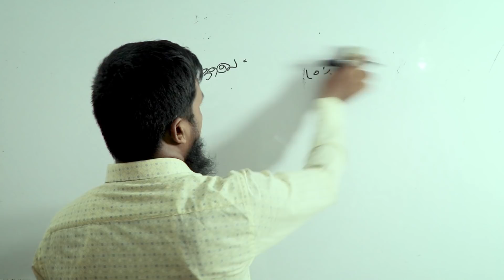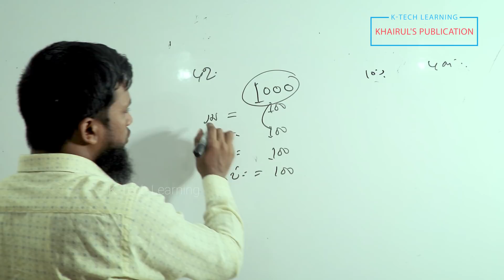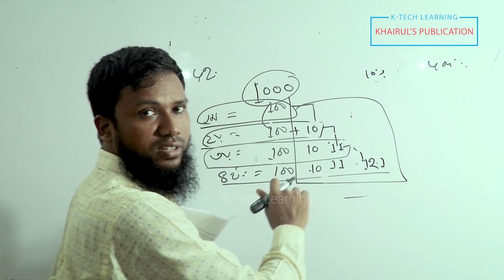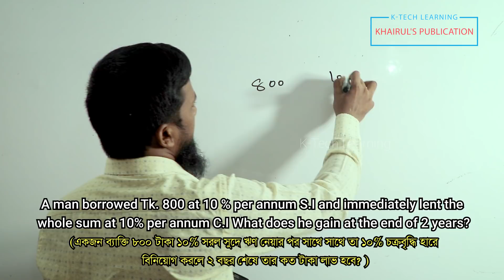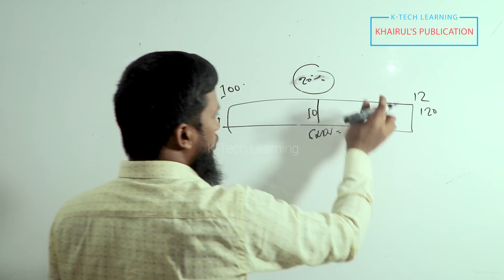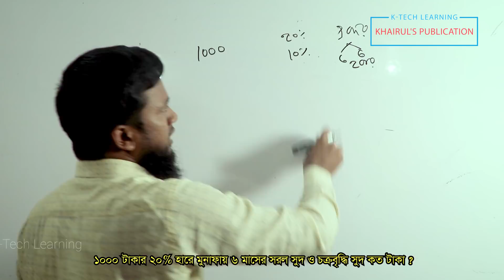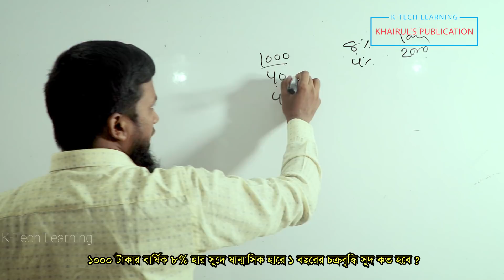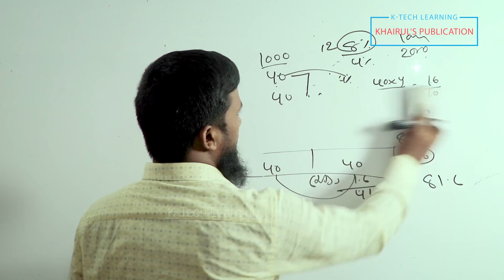Compound Interest || চক্রবৃদ্ধি সুদ by Khairul Alam Part 2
This video covers Compound Interest in different way. He has used a   most easy system. Its known as magic system. This video for JSC, SSC, BCS, BANK, university or for others competitive job exam. He has presented his lecture with past BCS & Bank Question Examples. Hope you will enjoy it. After review this videos if you think you have any query, please feel free to know us in Comment.